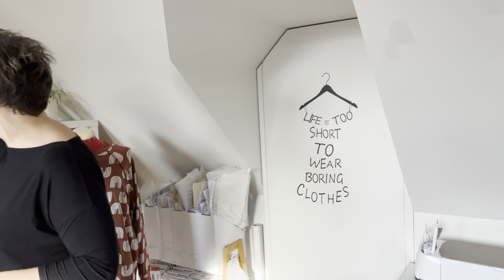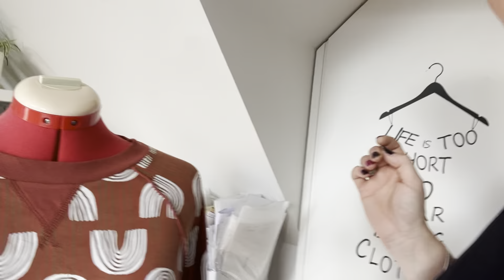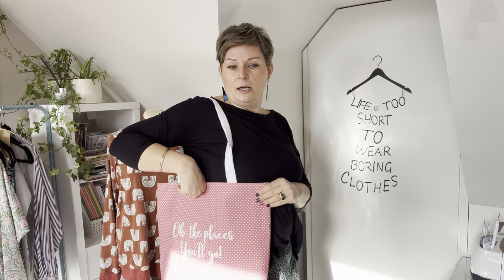October Makes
Here’s all I made in October:

1. Fibre Mood KIKA

2. Fibre Mood MIKA

3. Cosy slippers by MINKI KIM

4. Upcycled sweater slippers by Jen Howell

5. Gift pouch

6. Baby blanket

Channels mentioned:

Sew Like Dotty

Adam Sews

Love,
J.